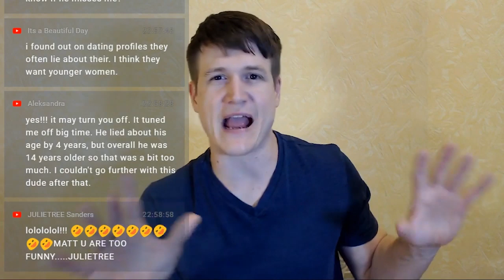STOP Texting Each Other And Start Building A Real Connection